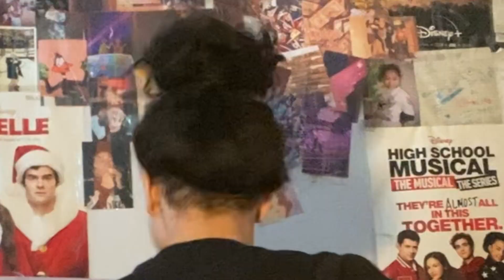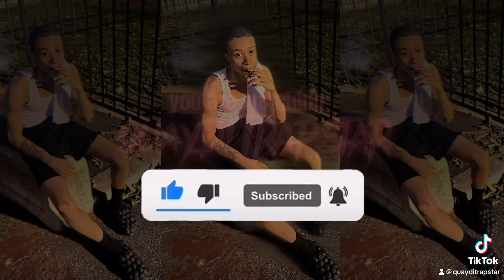StoryTime - Getting Kicked Outta School For Fighting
Welcome Backk toMY Yt Channel. I hope you guys enjoyed this lil story time let me know what other videos you guys would like to see lmaooooooo I hope I made u laugh some way shape or form but make sure u guys like comment and subscribe and turn on post notifications .